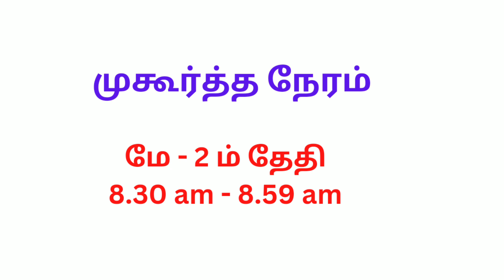தாலி கயிறு மாற்ற சிறந்த நேரம் எது? மீனாட்சி சுந்தரேஸ்வரர் திருக்கல்யாணம்!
கணவர் நீண்ட ஆயுளைப் பெறவும்!
தீர்க்க சுமங்கலி பாக்கியம் பெறவும் !
தாலி மாற்ற வேண்டிய நேரம்!

Maduraithiruvizha
alagarthiruvizha
thalikayirumadrummurai
தாலி கயிறு மாற்றும் முறை
கயிறுமாற்றும்நேரம்